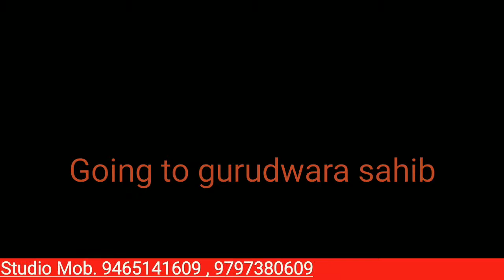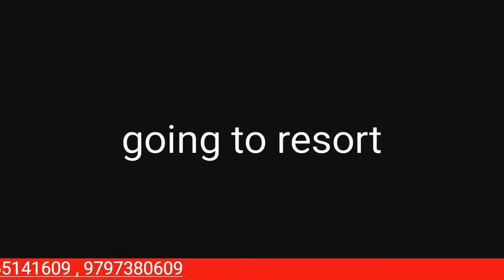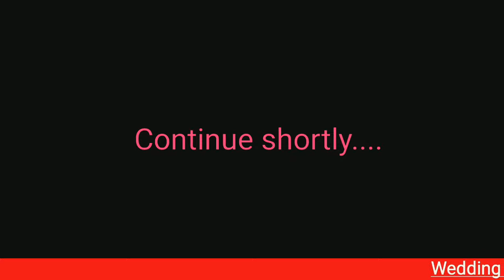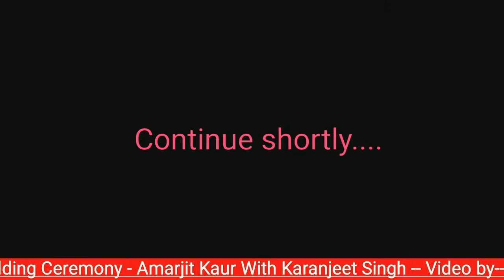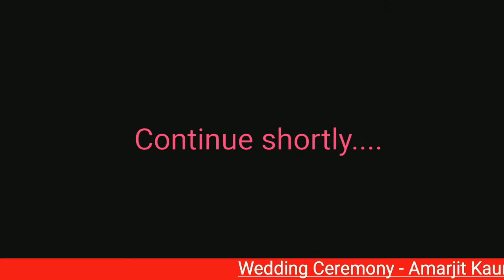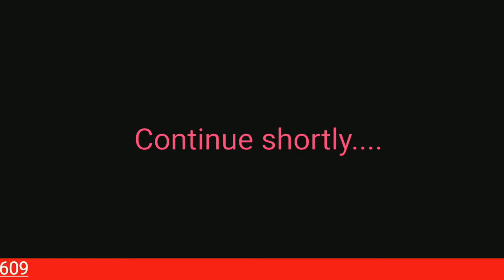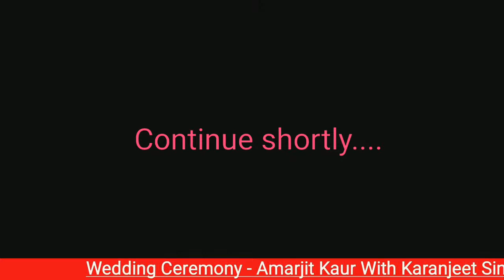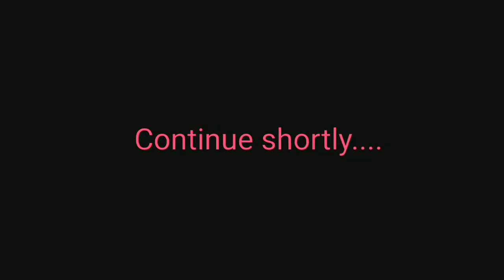Wedding Ceremony of Amarjit Kaur Weds Karanjeet Singh